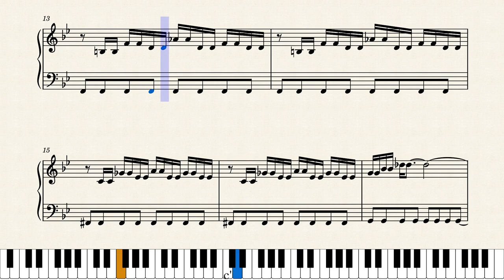Star Tropics: Graveyard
Piano transcription from the NES game, Star Tropics!